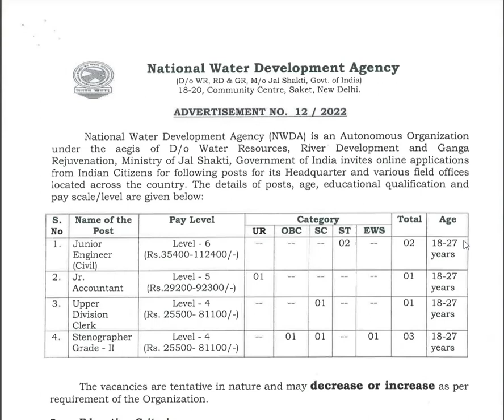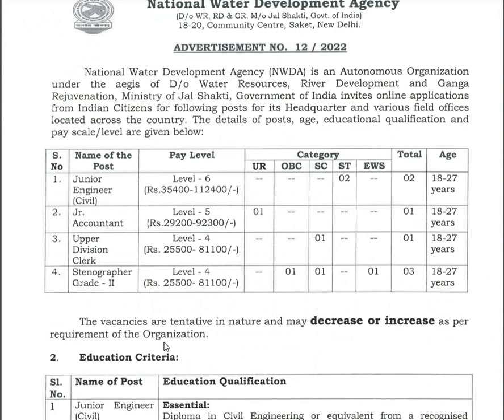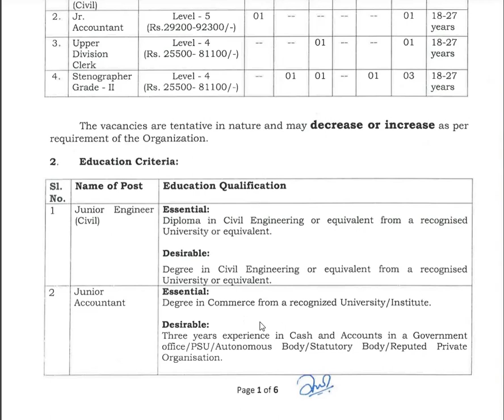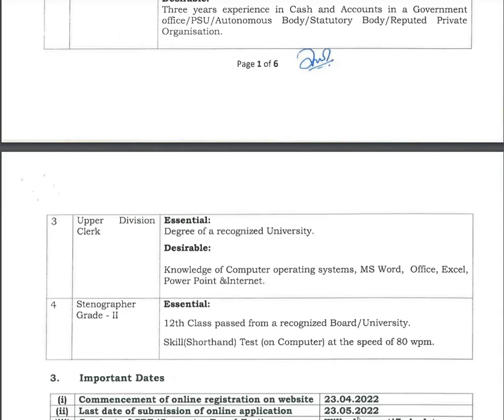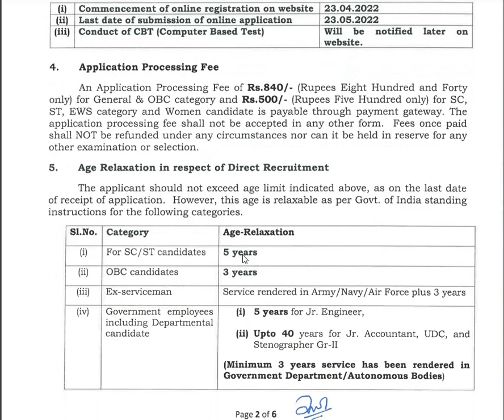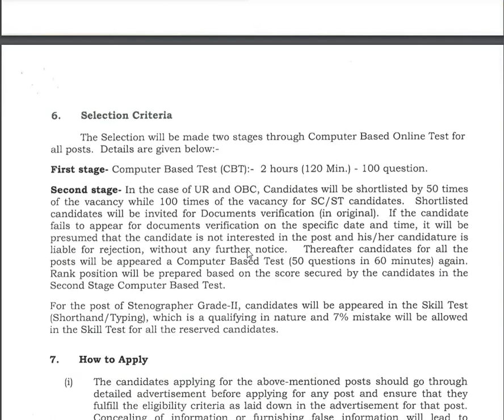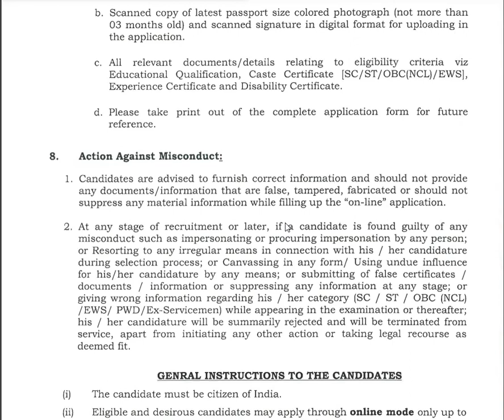NATIONAL WATER DEVELOPMENT AUTHORITY RECRUITMENT | ANY DEGREE/12TH PASS CAN APPLY | SALARY-50000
Stenographer Grade-II

10th Pass Govt Jobs,12th Pass Govt Jobs, Accountant Vacancy Clerk Vacancy
10 Pass Jobs
12th Pass Jobs